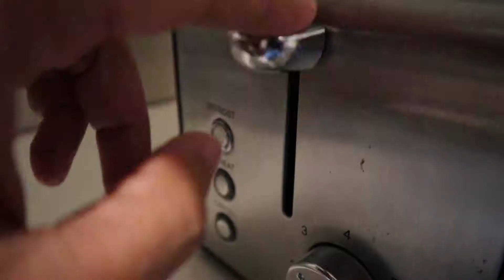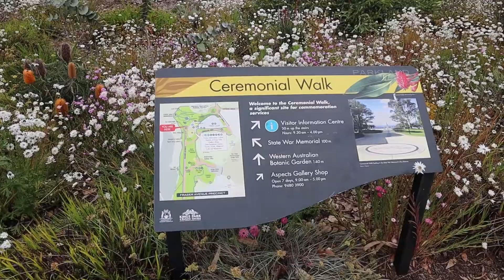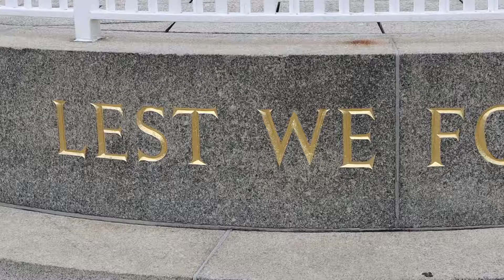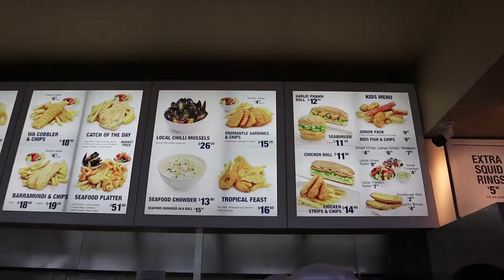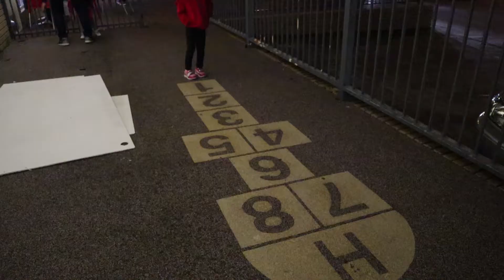Perth Day 1 & 2 - Part 1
Day 1 & 2 of Perth

Flight at 9 am, but left home at 5 am. It's better to be 1 hour early than 1 minute late. I dont want to miss my flight.

The kids were super moody, but still manageable.

The flight was 5 hours plus. Got here in the evening, went to get our rental car by Ace Rental Car (shitty car rental company, dont use it.)

Dinner at Charcoal Chicken. Best BBQ ribs ever!

Day 2 - Kings Park Memorial and Botanical. Huge park, with flowers and memorial.

Had fish and chips at Kailis Fish & Chip in Freemantle. 20 minutes from Kings Park.

Drove to Mandurah only to find out there's nothing much to do there. 100 km south of Perth. Boring drive.

Had Carcoal Chicken again. Awesome BBQ Ribs.

First day of using Canon M50. Switched from Sony A5100 because I wanted a better mic input for Vlogging. Haven't explored the whole feature yet.

Things to improve.
a. Sound - The mic is too hot, red lined a lot of time.
b. 15mm - Lens to "in your face", need to step out a bit.
c. Oversharpen - Footage looks like it was taken using Camera phone. Need to soften the edges.
d. Lens lock - Get pretty annoyed with the lock.